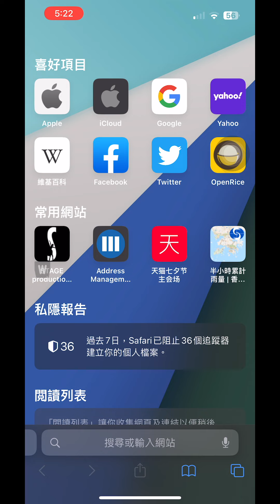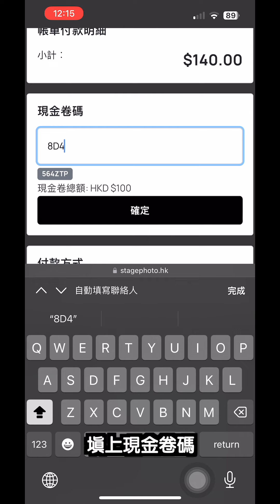𝐒𝐓𝐀𝐆𝐄 🛍️網上購物使用電子現金券方法🎫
現金券可於𝐒𝐓𝐀𝐆𝐄網上平台訂購數碼檔案、相片、相架可作$100現金使用，禮券有效期為購買日起6個月。

1️⃣ 訂購$700電子現金券($100x7)，即送多 1張$100💰 及 𝐒𝐓𝐀𝐆𝐄 限量版3合1充電線🔋(價值$280）

2️⃣ 訂購$1,200電子現金券($100x12)，即送多2張$100💰 及 3合1充電線🔋+ 𝐒𝐓𝐀𝐆𝐄 特別版相機款8GB USB手指乙隻 (價值共$660) 😲💖

✨✨更多優惠等住您, 記得留意住我哋Facebok, Instagram, 唔好錯過! 🙌

* 電子現金券供應有限，售完即止，受條款及細則約束。
* 此電子現金券不可用作再購買電子現金券。

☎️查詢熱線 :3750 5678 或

想訂購更多相片或服務 可以瀏覽以下網址🌐